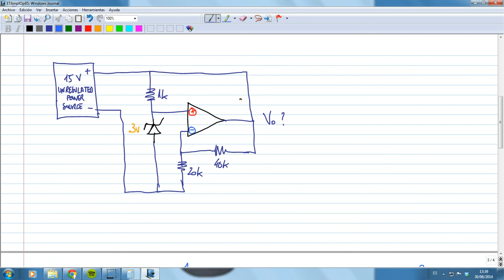ElectroTutorial 538 Op-Amp (85) / Regulador tensión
Funcionamiento de un circuito con Amplificador Operacional Op-Amp como Regulador de Tensión y como amplificador